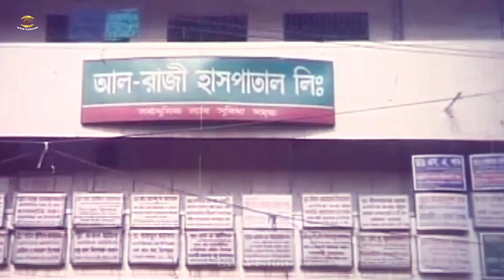Amake Tumi Maf Kore Daw | আমাকে তুমি মাফ করে দাও | Manna | Moushumi | Rebeka | Misha | Bigboss